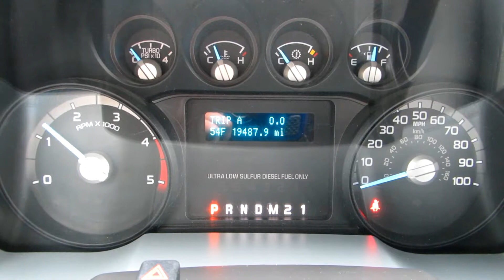2015 FORD F350 For Sale